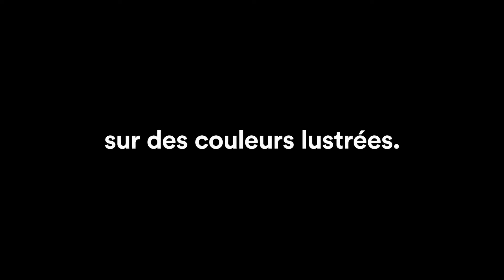Comment installer un placage sur une poignee de portiere - Pellicule de placage de Serie 2080 3M